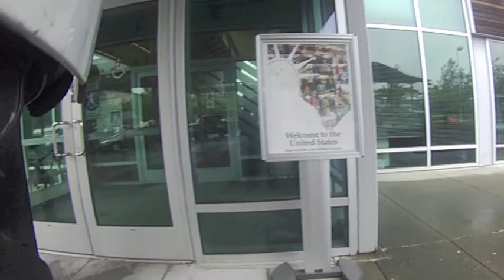World Tour on a BMW Motorcycle. USA Land border.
En su vuelta al mundo en moto BMW R1200 GS, Miquel Silvestre cruza la frontera entre Canadá y USA